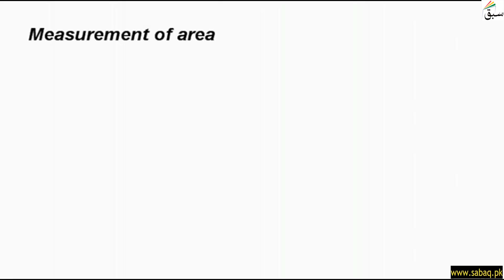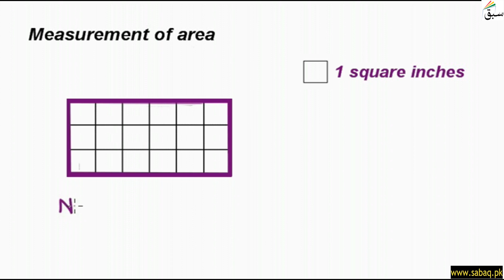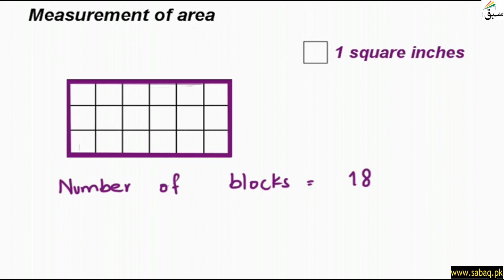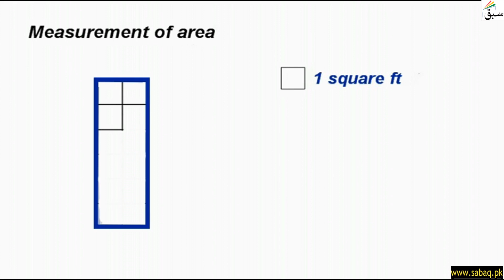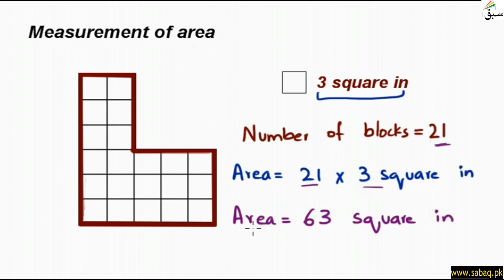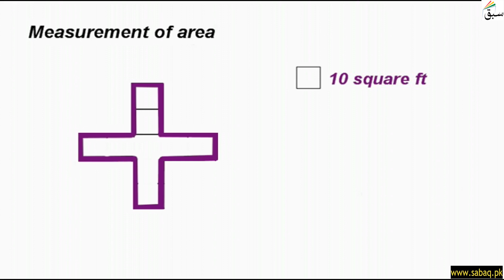Measure area using unit squares in in and ft, Math Lecture | Sabaq.pk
Measure area using unit squares in in and ft, Maths Lecture | Sabaq.pk |

Measure area using unit squares in in and ft space occupied by a shape

ABOUT US:
CLASSES WE COVER AT SABAQ.PK / SABAQ FOUNDATION:
1. KG
2. Class 1
3. Class 2
4. Class 3
5. Class 4
6. Class 5
7. Class 6
8. Class 7
9. Class 8
10. Class 9
11. Class 10
12. Class 11
13. Class 12
14. Class 13
15. Class 14
16. MCAT
17. ECAT
BOARDS WE COVER AT SABAQ.PK / SABAQ FOUNDATION:
1. FBISE
2. Sindh Board
3. KP Board
4. Baluchistan Board
5. Cambridge
STUDY MATERIAL WE OFFER AT SABAQ.PK / SABAQ FOUNDATION:
1. Physics Lectures
2. Chemistry Lectures
3. Mathematics Lectures
4. Biology Lectures
5. English Lectures
6. General Science Lectures
7. Computer Science Lectures
8. General Math Lectures
9. Accounting Lectures
10. Statistics Lectures
11. Advance Accounting Lectures
12. Cost Accounting Lectures
13. Practice Tests
14. Physics Practical
15. Chemistry Practical